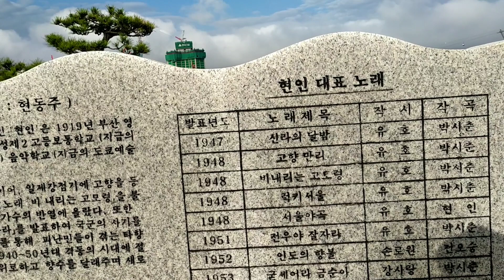부산 송도 해수욕장